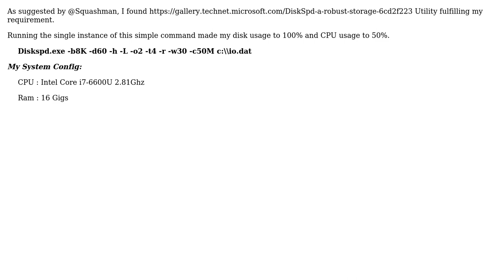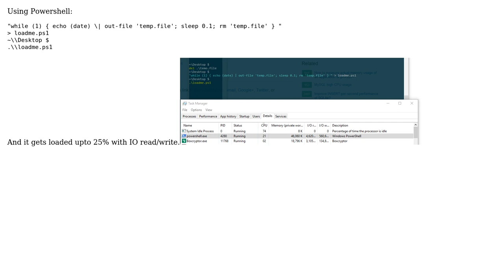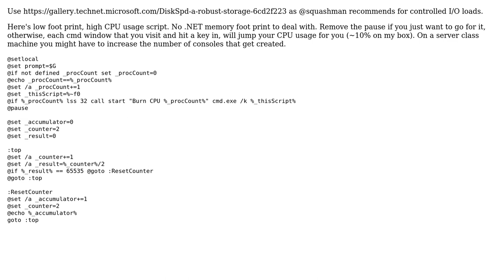Script to make high cpu and disk usage with low memory footprint (4 Solutions!!)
Script to make high cpu and disk usage with low memory footprint

With thanks & praise to God, and with thanks to the many people who have made this project possible! | Content (except music & images) licensed under CC BY-SA | Music | Images & others | With thanks to user welkinwalker user Koder101 user jwdonahue user Artyom and the Stack Exchange Network Trademarks are property of their respective owners. You are responsible for your own actions.